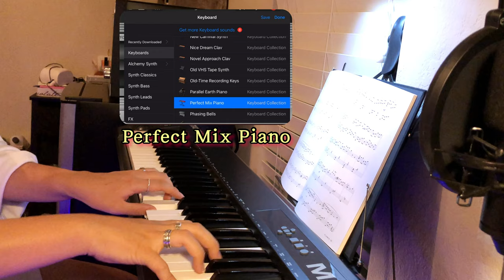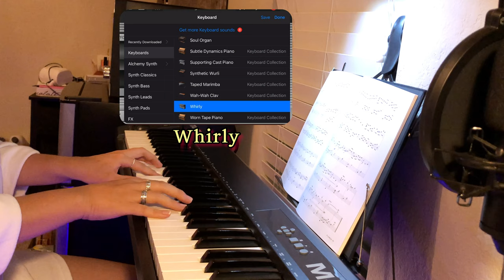개러지밴드의 21가지 키보드 소리로 쳐본 Yiruma - f l o w e r 커버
아이패드에 88건반짜리 마스터키보드를 연결하고
개러지밴드 앱에서 21가지의 각기 다른 키보드 소리로 연주해본
이루마 님의 flower 라는 곡입니다.

제일 마음에 드는 악기는 무엇인가요??
댓글에 남겨주세요 '◡' 💖

[아이패드용 USB-C TYPE HUB]

[직접 써본 미디 키보드 추천 1 - Keystation 88]

[직접 써본 미디 키보드 추천 2 - Arturia Minilab MKII]

*위 링크들을 통해 구매하시면 저에게 소정의 수수료가 지급됩니다*

미국에서 직장다니며 음악하는 릿다의 슬기로운음악생활 !
채널 구독및 알람설정 하시고 좋은 음악과 튜토리얼 등
음악 컨텐츠를 매주 받아 보세요!

댓글,좋아요는 많은 힘이 됩니다(*^ω^*)